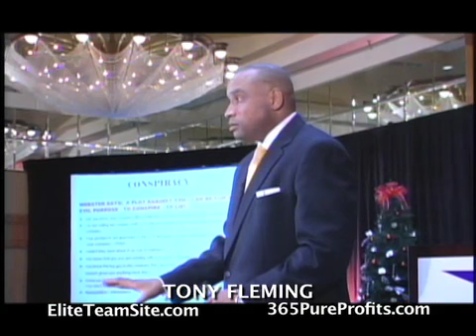"Elite Team" Tony Fleming 6 oppositions Atlanta PT 3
Tahitian Noni Juice E-team training. Topgun leadership training network marketing. The main 6 oppositions you will experience in business.